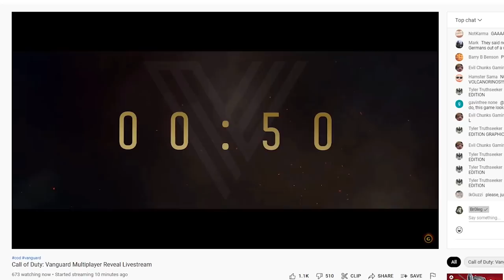Every Gun & History Guy After COD Vanguard MP Reveal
I AM SORRY, I HAD TO, I COULDN'T RESIST, IT HURT TOO MUCH.